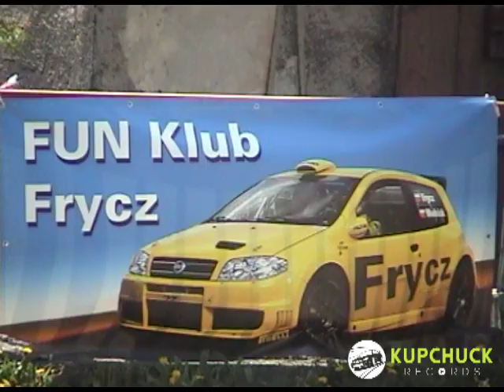61. Rajd Polski 2004 by Kupchuck Records - Rajdowe archiwum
Rajd Polski w 2004 był rundą Mistrzostw Polski i Europy.
rozgrywany po raz ostatni na trasach asfaltowych.

1. Luca Pedersoli w Peugeocie 306 maxi

2. Leszek Kuzaj - Subaru Impreza
3. Simon Jean-Joseph - Renault Clio S1600